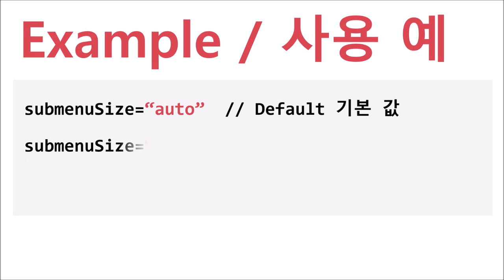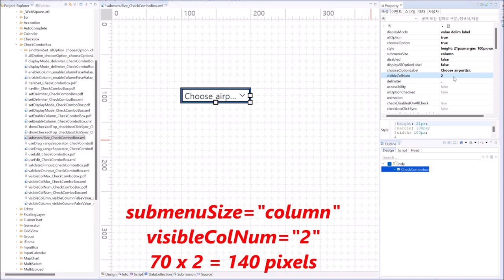CheckComboBox - submenuSize | WebSquare5 - Quick Guide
00:00 Introduction
00:06 Goal
00:17 Usage
00:30 DEMO
01:24 End of DEMO

Decide how to set the width of the selection item list.

Related API
   submenuSize